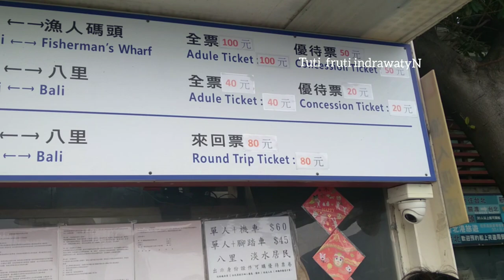LIBURAN KE TAMSUI LAGI ,NAIK KAPAL DARI TAMSUI KE BALI SERUNYAA#ceritatkwtaiwan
hai teman2 lm gk up video dikarenKn sibuk
alhmdulilah ktmu lagi
yuk kita liburan lgi